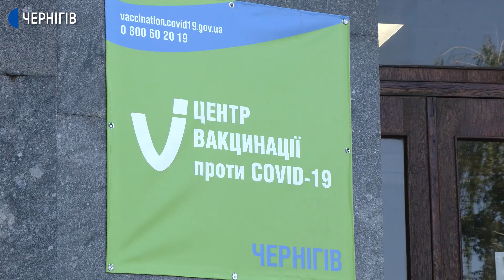Яка ситуація в області з захворюванням на коронавірус та вакцинацією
В області провакцинували близько 50% працівників шкіл. Про це Суспільному сказав начальник управління освіти і науки Микола Конопацький.

Яка ж в області тенденція по захворюваності на коронавірус, і які темпи вакцинації педагогів – читайте на сайті Суспільного